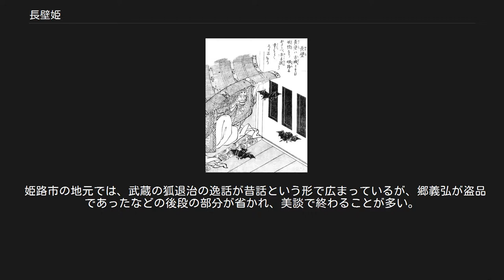長壁姫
竜斎閑人正澄画『狂歌百物語』より「小坂部姫」（長壁姫） 鳥山石燕『今昔画図続百鬼』より「長壁」 北尾政美『夭怪着到牒』より「刑部姫」 長壁姫（おさかべひめ）は、日本の妖怪。
姫路城に隠れ住むといわれる女性の妖怪である。
小刑部姫、刑部姫、小坂部姫とも。
 姫路城の天守に隠れ住んでおり、年に1度だけ城主と会い、城の運命を告げていたと言う。
松浦静山の随筆『甲子夜話』によれば、長壁姫がこのように隠れ住んでいるのは人間を嫌っているためとあり、江戸時代の怪談集『諸国百物語』によれば、天主閣で播磨姫路藩初代藩主池田三左衛門輝政の病気平癒のため、加持祈禱をしていた比叡山の阿闍梨の前に、三十歳ほどの妖しい女が現われ、退散を命じた。
逆に阿闍梨が叱咤するや、身の丈2丈（約6メートル）もの鬼神に変じ、阿闍梨を蹴り殺して消えたという。
 長壁姫の正体は一般には老いたキツネとされるが、井上内親王が息子である他戸親王との間に産んだ不義の子、伏見天皇が寵愛した女房の霊、姫路城のある姫山の神などの説もある。
 姫路城が建つ姫山には「刑部（おさかべ）大神」などの神社があった（豊臣秀吉は築城にあたり刑部大神の社を町外れに移した）。
この神社が「おさかべ」の名の由来である。
ただし初期の伝説や創作では、「城ばけ物」（『諸国百物語』1677年）などと呼ばれ名は定まっていなかった。
 この社の祭神が具体的に誰であったかは諸説あり不明だが、やがて、城の神であり、城主の行いによっては祟ると考えられた。
これに関しては次のような事件がある。
関ヶ原の戦い後に新城主となった池田輝政は城を大規模に改修したのだが、1608年に新天守閣が完成するころ、さまざまな怪異が起こり、1611年にはついに輝政が病に臥してしまった。
これが刑部大神の祟りだという噂が流れたため、池田家は城内に刑部神社を建立し刑部大神を遷座した。
 この刑部明神が多くの誤伝を生み、稲荷神と習合するなどして、天守閣に住むキツネの妖怪という伝承が生まれたとする説もある。
 民俗学研究所による『綜合日本民俗語彙』では、姫路から備前にかけての地域ではヘビがサカフと呼ばれることから、長壁姫を蛇神とする説が唱えられている。
 『諸国百物語』(1677) では性別もはっきり決まっていなかった（男女含むさまざまな姿で現れた）が、やがて女性と考えられるようになった。
これには「姫路」からの連想があったと考えられる。
また、『老媼茶話』(1742) では猪苗代城の妖姫「亀姫」と同種の化け物として併記され、泉鏡花の戯曲『天守物語』では義理の姉妹となっている。
 前橋市での伝承では、1749年に姫路藩より前橋藩へ転封した松平朝矩は、姫路城から長壁神社を奉遷し、前橋城の守護神とすべく城内未申の方角（裏鬼門）に建立した。
大水害で城が破壊され川越城への移転が決まったところ、朝矩の夢枕に長壁姫が現れ、川越へ神社も移転するように願ったという。
しかし朝矩は、水害から城を守れなかったと長壁姫を詰問し、長壁神社をそのままに川越へ移った。
その直後に朝矩が若死にしたのは長壁姫の祟りといわれる。
前橋では現在、前橋東照宮に長壁姫が合祀されている。
 鳥山石燕の『今昔画図続百鬼』では「長壁（おさかべ）」とされ、コウモリを従えた老姫の姿で描かれている。
一方で江戸時代の奇談集『老媼茶話』では十二単を着た気高い女性とされ、小姓の森田図書が肝試しで天守閣に駆け登ったところで長壁姫と出会い、「何をしに来た」と訊ねられて「肝試しです」と答えると、その度胸と率直さに感心した長壁姫は肝試しの証拠品として錣（しころ：兜につけて首元を守る防具）をくれたという。
 井原西鶴による『西鶴諸国ばなし』では、長壁姫は800匹の眷属を操り、自在に人の心を読みすかし、人の心をもてあそんだと、妖怪として人間離れした記述が為されている。
 北尾政美による黄表紙『夭怪着到牒』にも「刑部姫」の表記で登場しており、同書では刑部姫の顔を見た者は即座に命を失うとある。
 明治18年頃に刊行された宮本武蔵の実録物『今古實録 増補英雄美談』によれば、宮本武蔵は武者修行の旅の途上で、「宮本七之介」の名で足軽として姫路城主の木下勝俊に仕えていた。
その頃、小刑部大明神を祀っていた姫路城の天守閣では、怪異が相次いでいた。
誰もが恐れる天守閣の夜番を無事に乗り切ったことで正体が発覚した武蔵に、城主は改めて天守の怪異の調伏を頼む。
武蔵が灯りを手に天守閣の五重目へとあがり、明け方まで過ごしていると、小刑部大明神の神霊を名乗る女性...